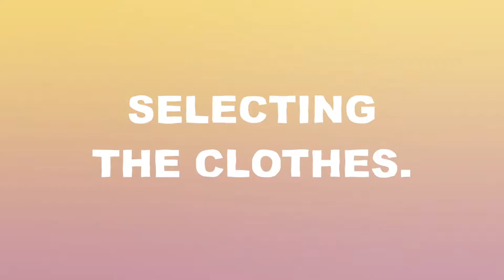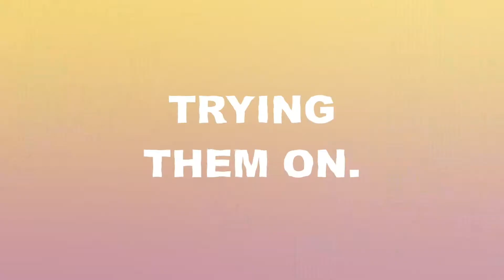STYLE SWAP Melix